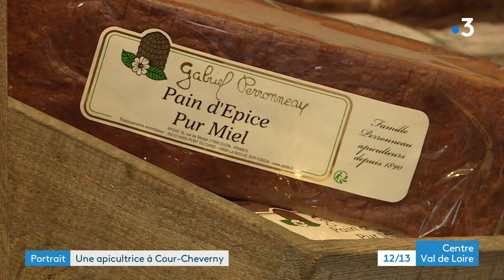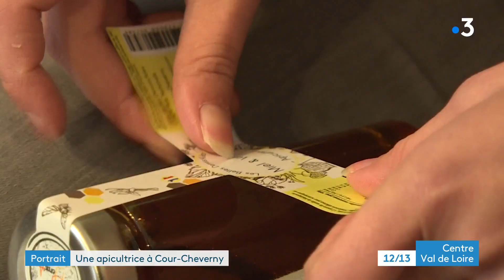Rencontre avec Coraline une apicultrice de Cour Cheverny qui participe au salon de l'agriculture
Ce sera bientôt le Salon International de l'Agriculture du 26 février au 6 mars. Un rendez-vous important pour les éleveurs, les agriculteurs et tous les producteurs qui veulent concourir ou profiter de cette vitrine. C'est le cas d'une jeune apicultrice de 29 ans qui va se dérouler porte de Versailles. Théophile Mbaka et Grégoire Grichois l'ont rencontrée à Cour Cheverny dans le Loir-et-Cher.